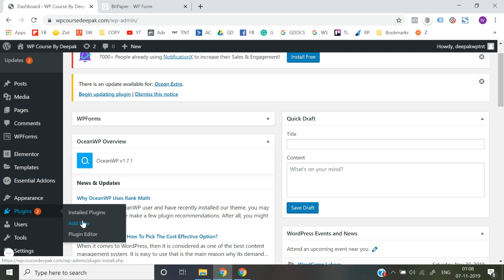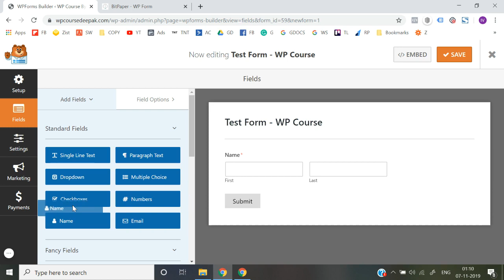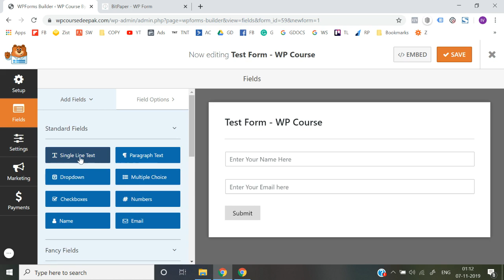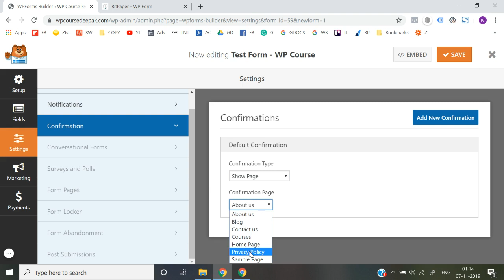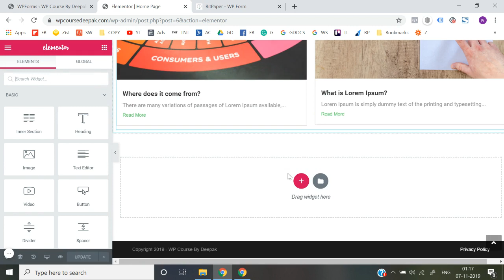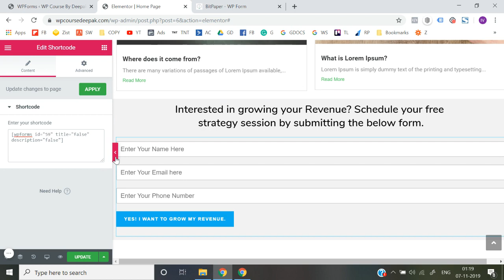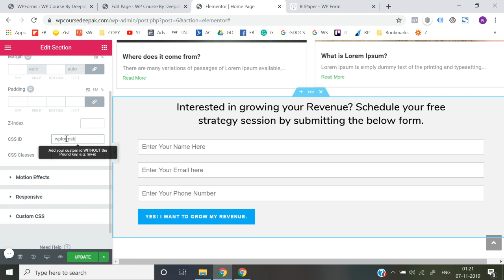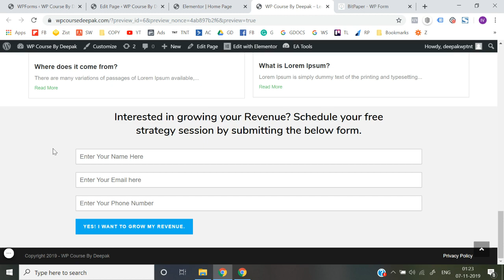Lesson 10 | WordPress | how to make a form on WordPress |how to put a form on WordPress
WordPress is a free and open-source content management system written in PHP and paired with a MySQL or MariaDB database. Features include a plugin architecture and a template system, referred to within WordPress as Themes.
Elementor is a drag-and-drop page builder for WordPress. This plugin helps you create beautiful pages using a visual editor. It's designed for you to build dynamic websites quickly. This WordPress plugin is an all-in-one solution — letting you control every part of your website design in a single platform